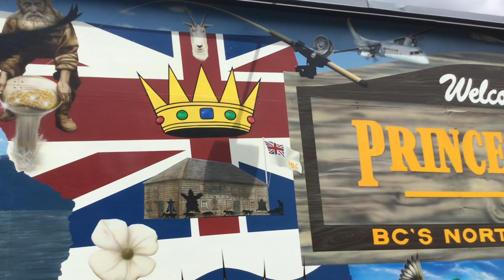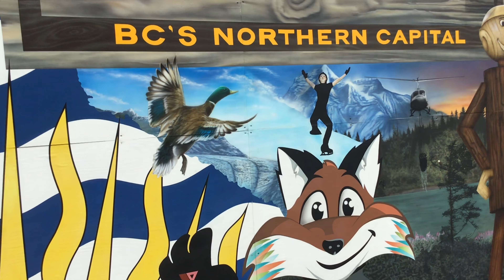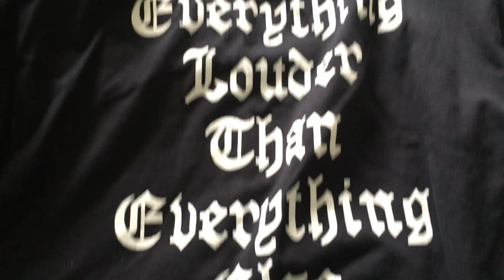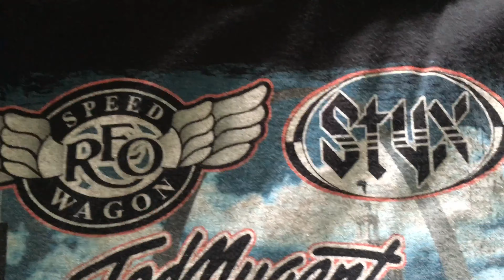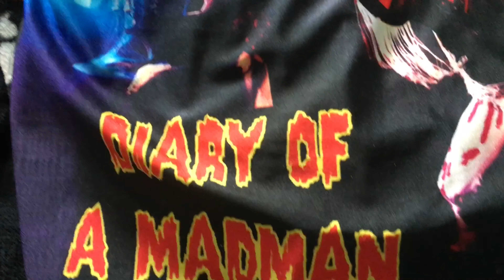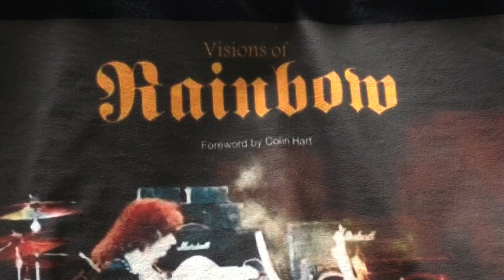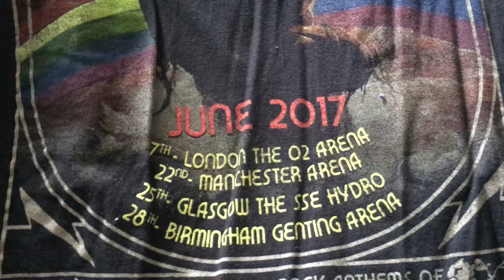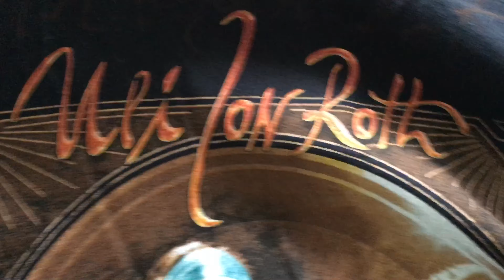Rawk Shirts 5